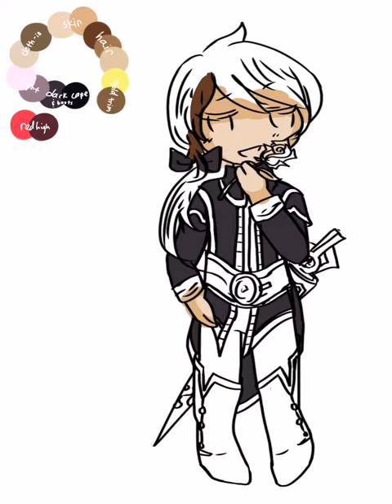Blackfeather- process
Software used: Procreate. Drawn on iPad.